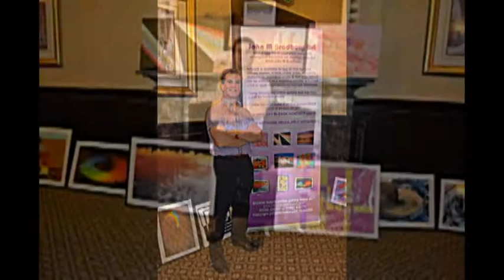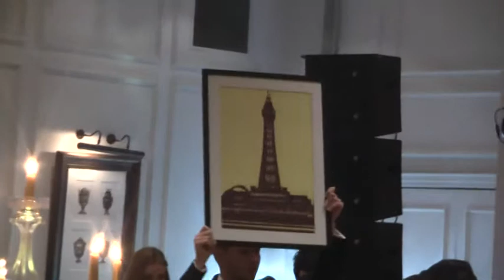John M Bradbury Art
Exclusive Art for the Exclusive person. abstart geometrics, geometric/ photos, and photographs.
Unqui artwork printed on high quality perspex and monted a your wall to give 3D effect.